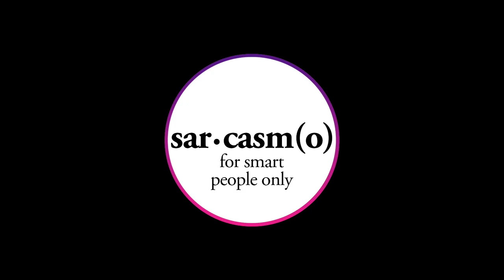Gesù Cristo Speed Dating? Cosa Succede Quando Dio Incontra l'Amore!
In questa puntata dei Griffin Peter accompagna Gesù a fare degli speed date. Diciamo che i risultati non sono esaltanti per Gesù Cristo.